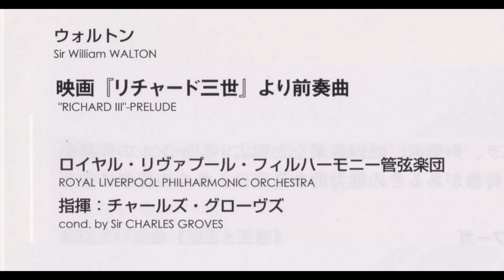ウォルトン 映画『リチャード三世』より前奏曲 グローヴズ指揮ロイヤル・リヴァプール・フィルハーモニー管弦楽団